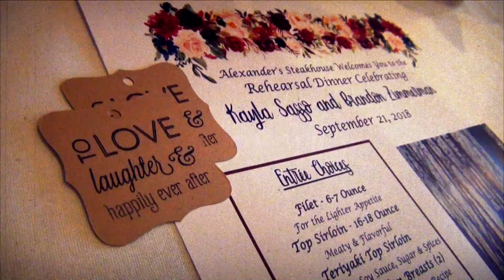9/22/18: KAYLA & BRANDON Teaser Trailer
No money is being made from this video or the project itself.  This is merely a gift for those involved.